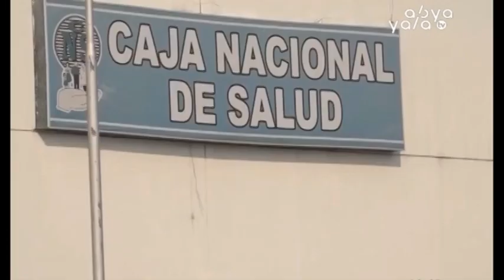Niño Sebastián es trasladado a Brasil para tratamiento especializado de cáncer